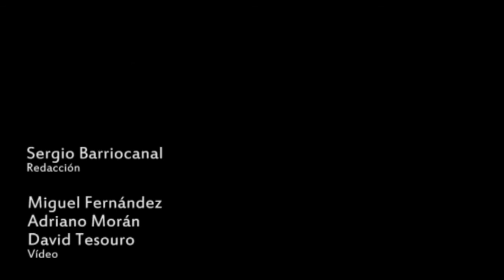Apunta, Guardiola: "Así se gana al Madrid"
El entrenador del Alcorcón, Juan Antonio Anquela, da a Guardiola las claves que pueden ayudar al Barça a vencer el domingo en el Camp Nou.